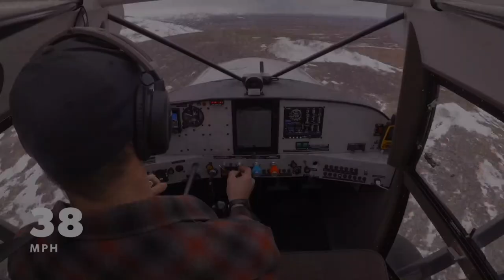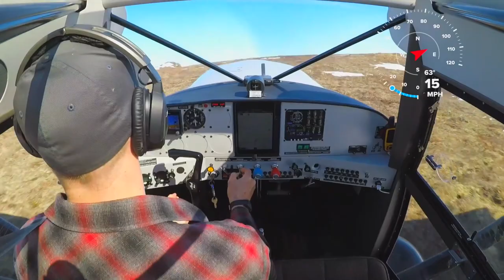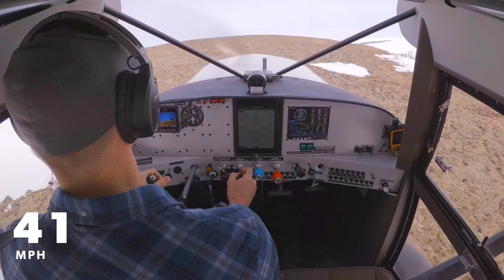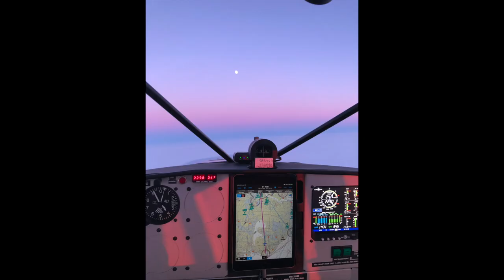God's Country Aviation's MAULE M-7-235 Alaska Maule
God's Country Aviation's MAULE M-7-235 Alaska Maule aircraft operating in the Alaskan backcountry.  Isaac and Renae Bedingfield own and operate GOD'S COUNTRY AVIATION, an FAA approved part 135 on demand air taxi providing flight service to the Yukon Kuskowim delta and across the remote regions of Alaska.  With the help of their three children the Bedingfields are committed to providing safe, personable, excellent air transportation services to rural Alaska.
MAULE aircraft are the premiere 4/5 seat Bushplane, that is the most versatile plane of its kind on the market.  FAA Certified since 1961, the Maule can be equipped with wheels, skis, or floats, so you can travel the world without changing planes.  The Maule's wide opening cargo doors give you access to a cavernous cargo are that can accommodate mountain bikes, camping gear, even a wheel barrow.  Thank you Gideon Bedingfield for making this amazing video.